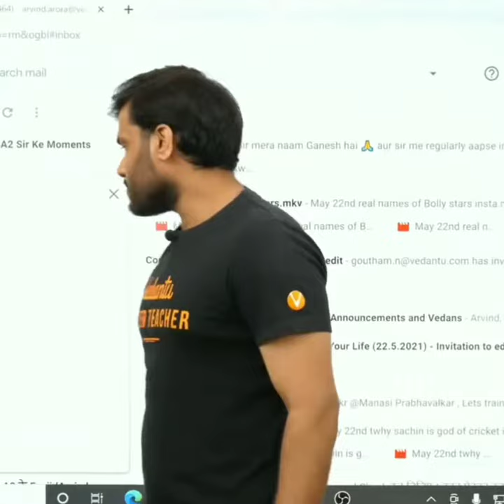Chamatkari mask 😂 / A2 Motivation / Arvind Arora Video / Motivational video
Hastags :--

Thanks. 💖💖